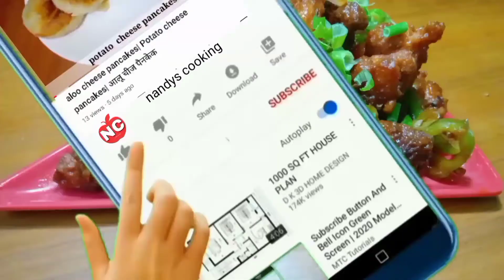shahi chicken korma recipe| শাহী চিকেন কোরমা| chicken korma restaurant style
Hi….
Myself Juli Nandy Mandal from Kolkata & I love to cook.
This is my easy and tasty recipe regarding the above mentioned title.
It is also delicious and very simple to cook in just few steps.
Hope you all will enjoy the recipe and definitely try it in your kitchen.
 Recipes covered in this video
1)chicken korma restaurant style
2)shahi chicken korma recipe
3)শাহী চিকেন কোরমা
4)chicken korma in bengali